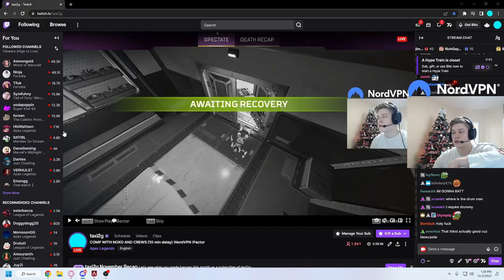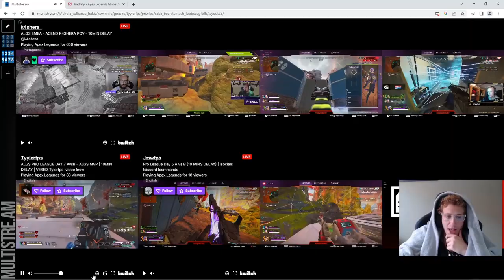発言がアウトなもこう 😄 - APEX LEGENDS ITA